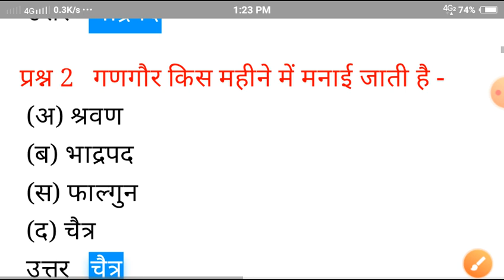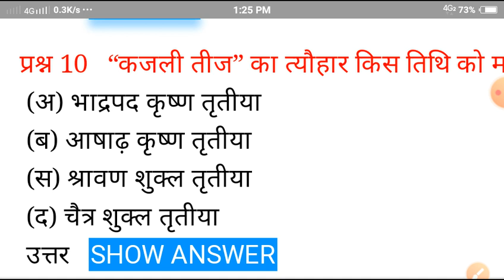CET 7 जनवरी का पेपर आ गया है देख लो रख लो राजस्थान के इंपोर्टेंट क्वेश्चन